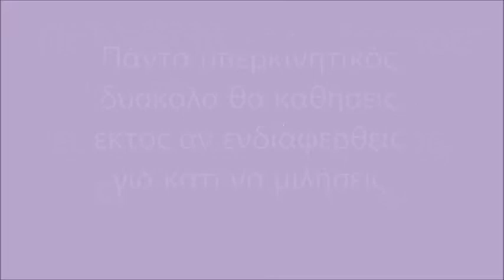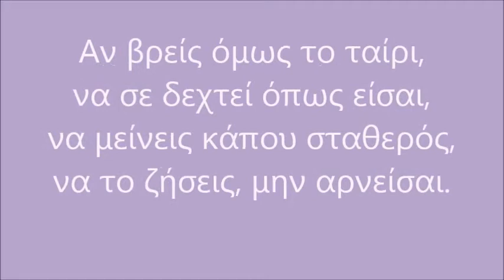ΤΟΞΟΤΗΣ ΜΕ ΩΡΟΣΚΟΠΟ ΔΙΔΥΜΟΥΣ